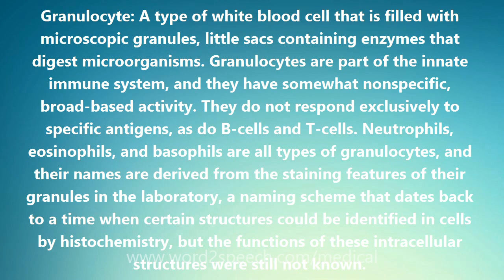Granulocyte - Medical Meaning and Pronunciation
Title: Granulocyte

Granulocyte: A type of white blood cell that is filled with microscopic granules, little sacs containing enzymes that digest microorganisms. Granulocytes are part of the innate immune system, and they have somewhat nonspecific, broad-based activity. They do not respond exclusively to specific antigens, as do B-cells and T-cells. Neutrophils, eosinophils, and basophils are all types of granulocytes, and their names are derived from the staining features of their granules in the laboratory, a naming scheme that dates back to a time when certain structures could be identified in cells by histochemistry, but the functions of these intracellular structures were still not known.

How to pronounce Granulocyte
definition of Granulocyte
audio dictionary
How to say Granulocyte
What is the meaning of Granulocyte
Pronounce Granulocyte
Medical dictionary
Medical definition of Granulocyte